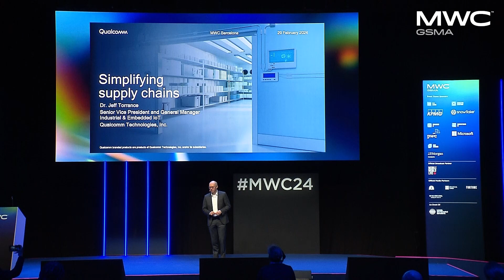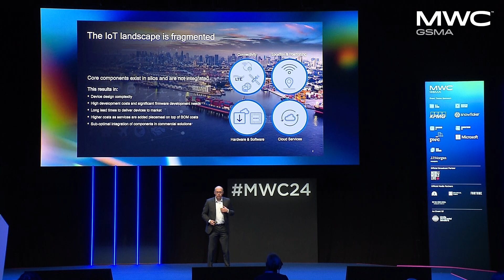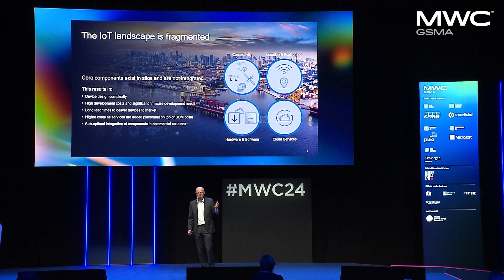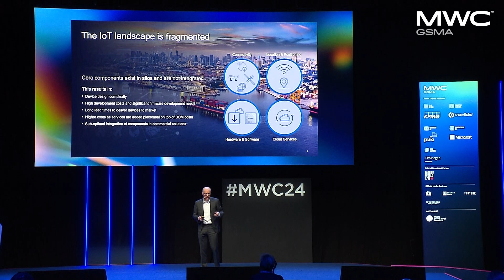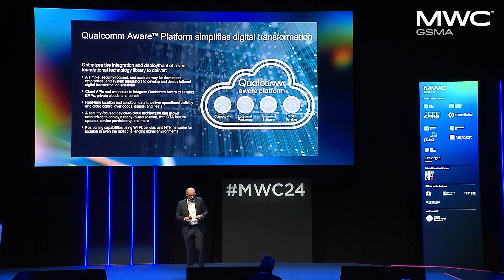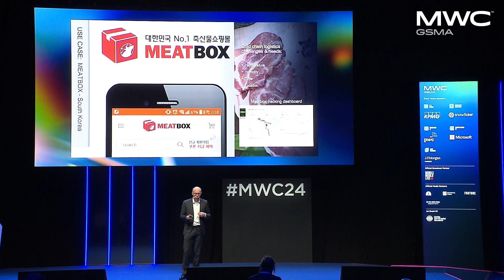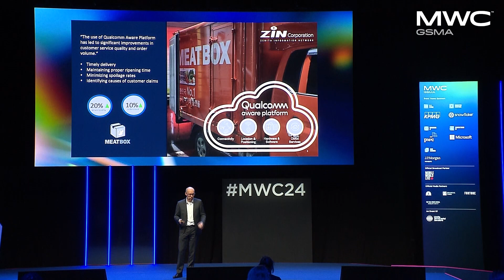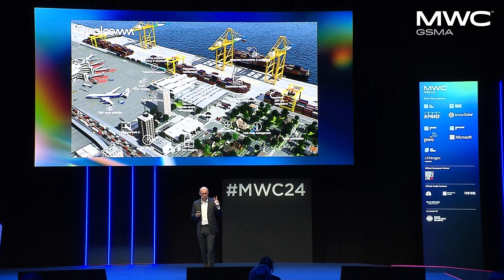MWC 2024: Simplifying supply chains with Jeffery Torrance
From MWC 2024, Qualcomm’s Jeffery Torrance (SVP & GM, Industrial & Embedded IoT) discusses how to simplify supply chains through digitalization. As Torrance explains, technologies from Qualcomm — including the Qualcomm Aware Platform — allow organizations to build smarter, more resilient, and future-ready supply chains.